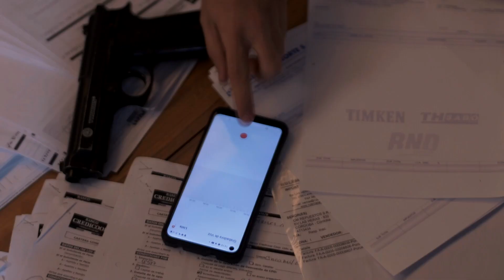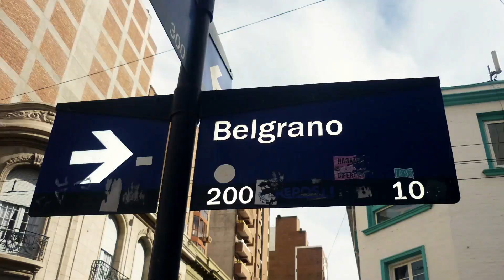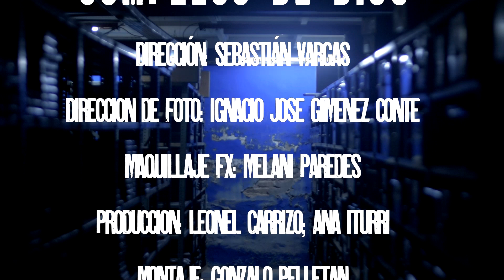jugando a ser dios